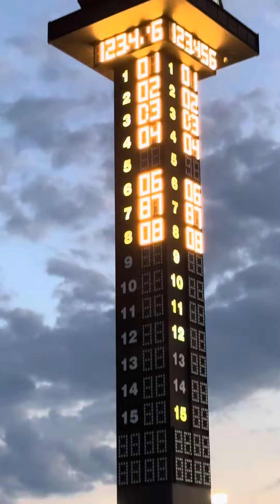Import Alliance Car Show 2023!!